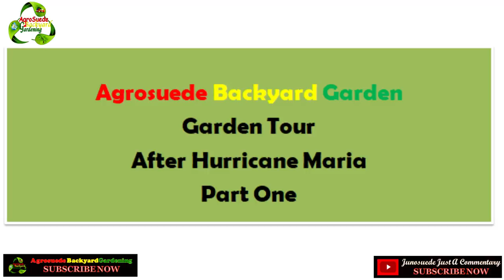🌳Agrosuede Backyard Gardening || Garden Tour 2017 🏡|| Part one ✔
Welcome all to Agrosuede Backyard Gardening.

Throughout the year I got numerous request for a garden tour. Since the passage of hurricane maria I decided to finally do this much requested tour.

Do enjoy!